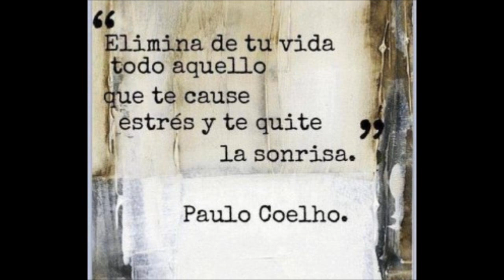Tutorial Maquillaje sensillo de uso diario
Hola chicas bienvenidas, espero que les guste este video y recuerden en subcribirse a mi Facebook y tambien a mi canal.. Bendiciones